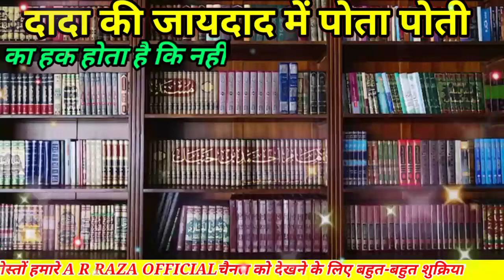Dada ki wirasat unke pota poti mei takseem hogi |by Afsar Raza Qadri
Dada ki wirasat unke pota poti mei takseem hogi | Yateem Poty Potian | Yateem Potay ka wirasat Hssa
Dada ki wirasat unke pota poti mai takseem hogi by Afsar Raza Qadri

A R RAZA OFFICIAL Advocate

Evening - 10:00 AM

To Hame Support Kijiye Hamare Channel a r Raza official

Aur Roz Ki 2 Video Dekhte Rahiye
Shukriya

Afsar Raza Qadri Advocate This Video is about Wirasat/Inheritence which has many ambiguity as it change after 130 because before 130 it was settled law that if a son died before his father so the grandson will not get his share from the Inheritanc wirasat of his grandfather. This law as completey enforced before 130 ★ israrahmed Family Law 130 kashifmajeed Family law came in force in 130 and its effect was both prospective and retrospective and in this act Section 4 deals with the Sucession#israrahmed maslakealahazratzindabad.In this act law of Inheritance cahnged and orphan Grandson was given right from israrahmed Inheritance per stripe as his father share was if he

Imam Aur Muazzin Ka Masjid Ki Cheezain Istimal Karna - Short Speech - Hafiz Afsar Raza Qadri
imam muazzin,
Imam aur muzzin ka martaba,
Imam aur muzzin ka maqam,
imam & muazzin ki Ahmiyat,
imam & muazzin ki burai,
imam aur muazzin ki tauhin,
امام اور مؤذن کا مرتبہ,
امام اور مؤذن کا,
امام اور مؤذن کا مقام,
امام اور مؤذن کی برائی

Dada Ki Wirasat Me Pote Ka Hissa | Hafiz Afsar Raza Qadri Speeches 🕋, dada ki wirasat ki taqseem, dada ki virasat

Come and watch a r Raza official islamic a useful video on subject of "Imam and muezzin using things of masjid" (Imam Aur Muazzin Ka Masjid Ki Cheezain امام اور مؤذن کا مسجد کی چیزیں استعمال - Istimal Karna 5), one of the well-known project of a r Raza official Channel.

Get useful information, learn and enjoy Let see what Hafiz Afsar Raza Qadri depicting and telling valuable data.

More from a r Raza official Channel

मुर्दे के साथ कब्र में एहद नामा रखना कैसा है । Kafan ke andar ahad Nama rakhna kaisa hai

In this video we will learn about मुर्दे के साथ कब्र में एहद नामा रखना कैसा है by Maulana Afsar Raza Qadri

kafan ko hindi mein kya kahate
hain
kafan ko chir ke uthega deewana
mohammad ka status
kafan ko english mein kya kahate
hain
kafan ko
kafan ko english mein kya bolate
hain
kafan ko daag lagne na paye

रूह घर वापस आती है ? kya rooh ghar aati hai ? |Hafiz Afsar Raza Qadri

खुदकुशी करने वाले की रूह कहाँ भटकती है। rooh kahan bhatakti hai |Hafiz Afsar Raza Qadri

Masjid Ka Pani Istemal Karna Kaisa? | Masjid Ki Chiz Use Karna Kaisa? | a r Raza official

Masjid Ka Pani Ghar Ke Banane Ke Liye Istemal Karna Kaisa?
مسجد کا پانی گھر کے بنائے میں استعمال کرنا کیسا؟
Masjid Ka Pani Apne Gharo Ke Liye Istemal Karna Kaisa Ha
Masjid Ka Pani Use Karna
Masjid Ka Saman Istemal Karna Kaisa, Masjid Ka Pani Peena Kaisa Hai,
مسجد کا پانی استعمال کرنا,

Rasheed Ahmad Gangohi Ne Apni Fatawa Rashidia Me Likha K

"Allah Ta'ala Jhoot Bol Sakta Hai" (Fatawa Rashidia Part | Page 20 )

Ashraf Ali Thanvi Ne Apni Kitab Hifzul Imaan Me Likha

K "Nabi-e-karim ka ilm esa hai jese Baccho paglo or janwaron ko Bhi Hota Hai.

(Hifzul Iman -Safa No. 8)

Qasim Nanotavi Ne Apni Kitab Tehzeerun Naas Me

Likha K

Agar Muhammad Sallallaho Alaihe Wasallam K Baad Bhi Agar Koi Nabi Aajaye To Khatme Nabuwat Par Koi

Far Nahi Padega (Tehzeerun Naas Page 24)

Khalil Ahmad Ambhetvi Apni kitab Barahin-e-Qatia Me Likha K

"Nabi Sallallaho Alaihe Wasallam Se Zayadah Ilm